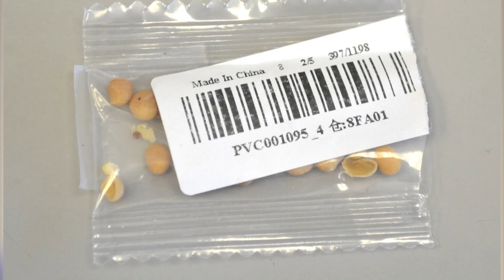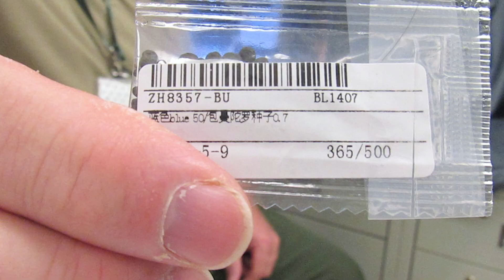Message from ASTA President & CEO Andy LaVigne regarding Unsolicited Seeds